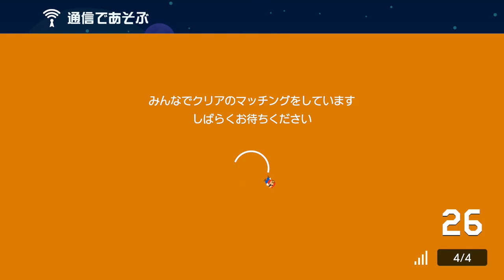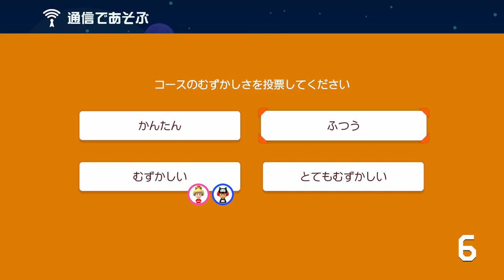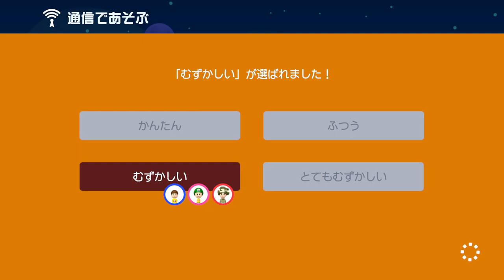【実況】キノピオの協力プレイに感動しました。にスーパーマリオメーカー2 みんなでクリア 世界のコース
みんなでクリアって皆1人で突っ走るよね？でもこのキノピオさんは違いました。